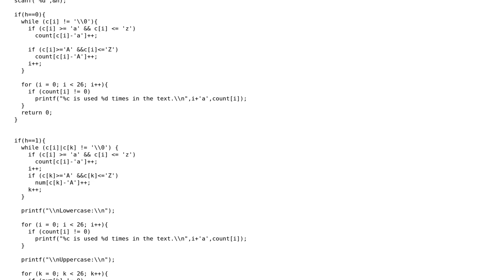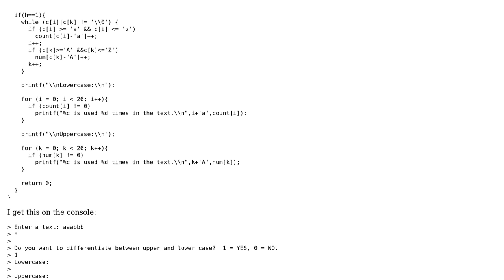Problem with scanning and counting a string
With thanks & praise to God, and with thanks to the many people who have made this project possible! | Content (except music & images) licensed under CC BY-SA | Music | Images & others | With thanks to user Leonardo Moreno user Jens and the Stack Exchange Network Trademarks are property of their respective owners. You are responsible for your own actions.